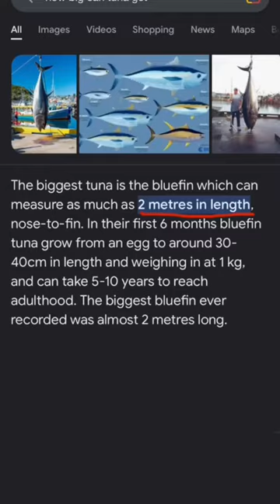This is how big tunas can get (REAL)